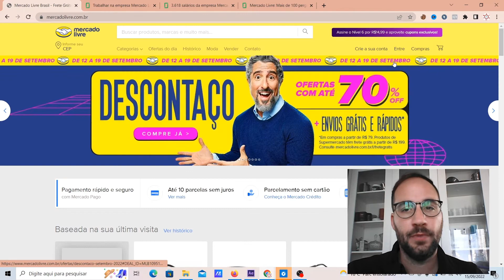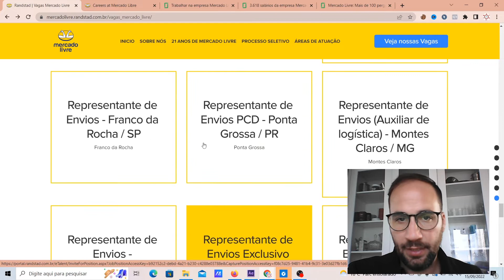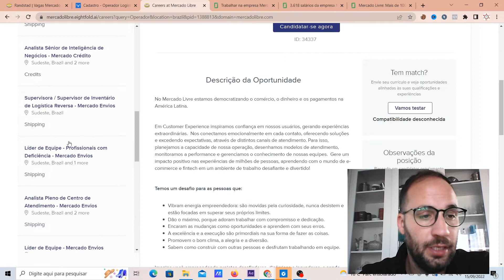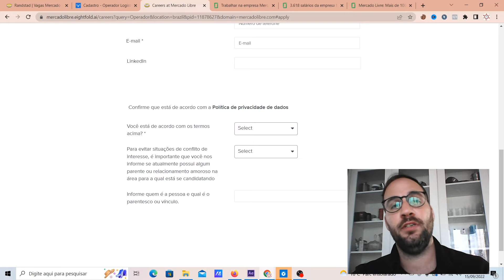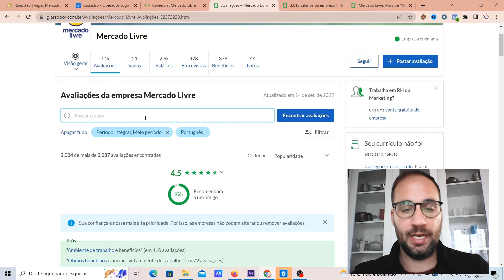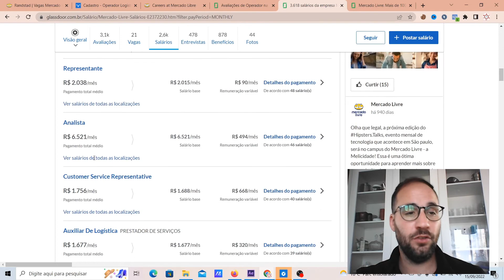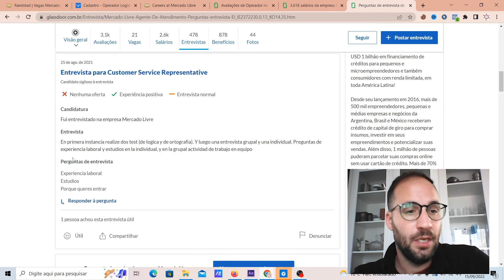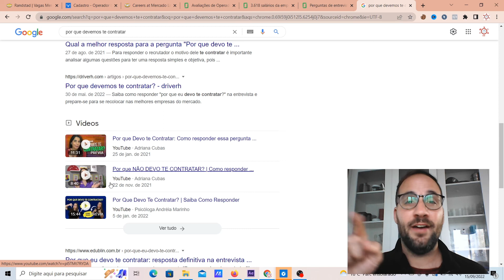Como achar VAGAS de EMPREGO na MERCADO LIVRE?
Como achar VAGAS de EMPREGO na MERCADO LIVRE? e Cadastrar seu currículo?   E com isso participar do processo seletivo da empresa e conseguir a tão sonhada VAGA DE EMPREGO na MERCADO LIVRE?  Se interessou? Nesse vídeo vou explicar também, prós e contras, reputação da empresa, quanto ganha alguns cargos, benefícios pagos pela empresa, e entrevista de emprego - as perguntas que eles fazem. Legal né, você está esperando oque para olhar esse vídeo?

 /mercado-livre-trabalhe-conosco

Direto ao Ponto:
00:00 - Início
00:40 - Como conseguir trabalhar para o Mercado Livre?
01:50 - Como achar VAGAS no MERCADO LIVRE?
03:40 - Como enviar um currículo para o mercado?
06:50 - Quanto tempo dura o processo seletivo do Mercado Livre?
09:22 - Como é trabalhar com o Mercado Livre?
10:20 - Quanto ganha quem trabalha no Mercado Livre?
11:30 - O que falar em uma entrevista para mercado?
13:40 - Encerramento

 /mercado-livre-trabalhe-conosco